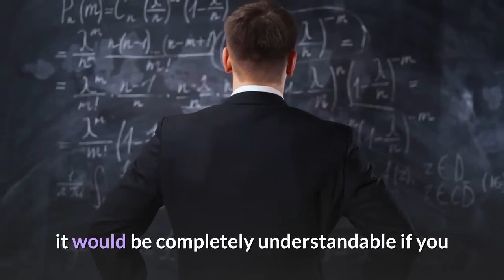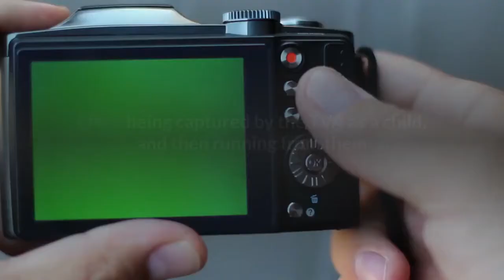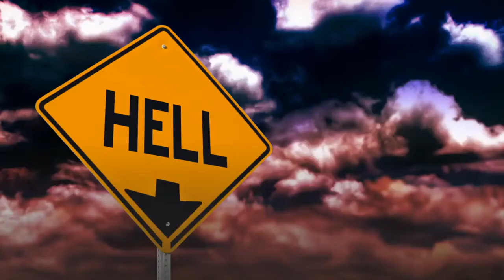Loki Episode 4 Post Credits Scene Explained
Loki episode 4 has the new Marvel Cinematic Universe series' first post-credits scene, with two episodes to go in the first season. As such, it would be completely understandable if you missed it given there has been not a single scene during the credits for the first three Loki episodes. It's not a lengthy scene, although it's quite important as it reveals the state of its title character, the God of Mischief (Tom Hiddleston), who was involved in a major confrontation towards the end of Loki episode 4. It also upends what we've known about yet another aspect of the Time Variance Authority. Spoilers ahead for Loki episode 4 “The Nexus Event”. Loki episode 4 mid-credits sceneThe latest Loki episode ends in the Time Keepers' chamber as Loki (Hiddleston) and Sylvie (Sophia Di Martino) get the upper hand on Ravonna Renslayer (Gugu Mbatha-Raw) and her Hunter squad. This takes place in the presence of the Time Keepers, who show no interest in putting an end to the petty fights going on in front of them. Why? That becomes clear after Sylvie throws her sword at one of the Time Keepers and decapitates him in one go. After his head rolls off the steps and falls next to Loki, Sylvie picks it up and realises that the Time Keepers are just “mindless androids”. Loki Episode 4 Recap: Chaos at the Time Variance AuthorityThat means the real power at the TVA is somewhere else entirely. Sylvie is frustrated that her entire life — being captured by the TVA as a child, and then running from them and plotting their downfall — has come to this anti-climactic moment. Loki formulates their next possible steps, reflecting on Mobius' (Owen Wilson) reveal that the tiny connection between the Loki duo on Lemantis-1 caused a nexus event unlike what he's seen before. But before he can confess his true feelings for Sylvie, Ravonna gets up and obliterates him with the TVA glowstick. The Loki episode 4 post-credits scene reveals what happens after you're pruned by the TVA. Or at least, what happened to a god like Loki. Turns out he's not gone for good. In fact, he's arrived in a new hellscape. It's what even Loki wonders — “Is this Hel?”, calling hell by the name Asgardians use for it, before adding, “Am I dead?”. A response comes from someone off camera, who says: “Not yet, but you will be unless you come with us.” Who's this us? Loki episode 4 cuts to reveal what looks like three more Lokis, one of them played by Richard E. Grant as heavily rumoured. Boastful Loki, Kid Loki, and Classic Loki in Loki episode 4Photo Credit: Disney/Marvel StudiosGrant's Loki is sporting the classic yellow-and-green Loki costume from the Marvel comics. He's even identified as “Classic Loki”, in the Loki episode 4 credits. The youngest of them all, carrying what looks like a mini-crocodile with Loki horns as an accessory, is credited as Kid Loki (Jack Veal).